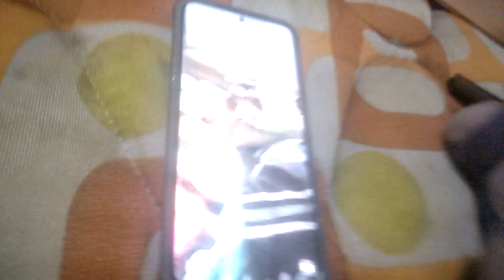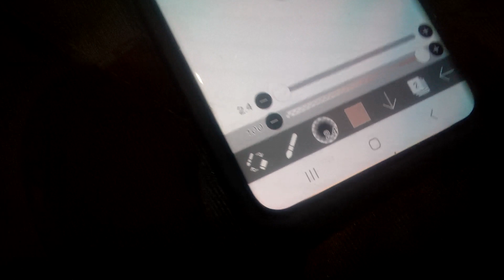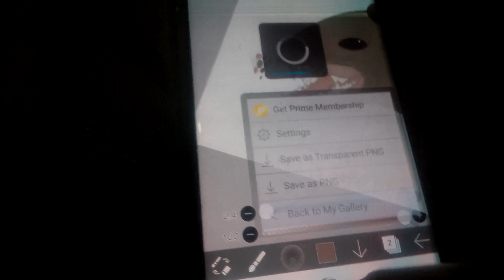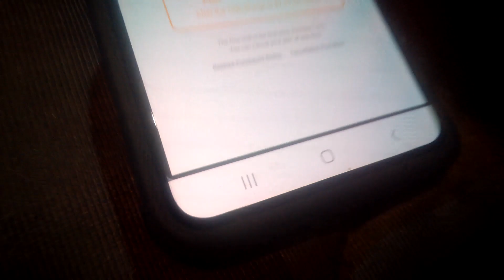I got shipped to england and this is my first vid here!